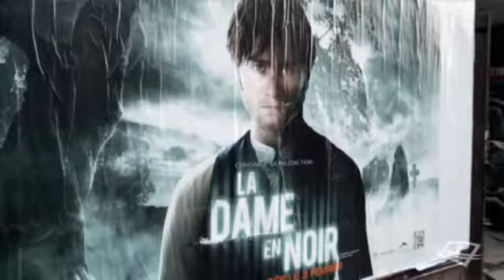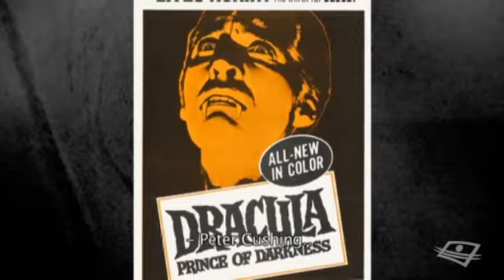Voir Interview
French Interview during the Woman in Black